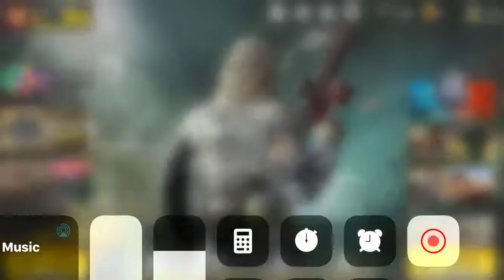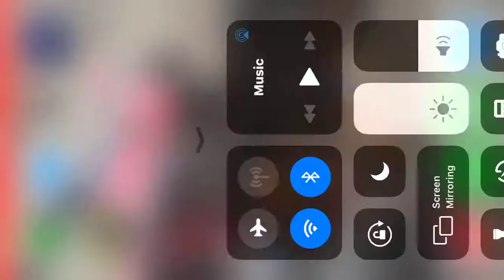Call of Dufy mobile